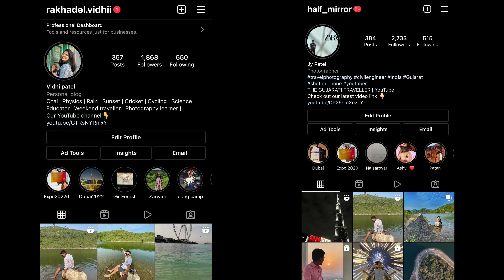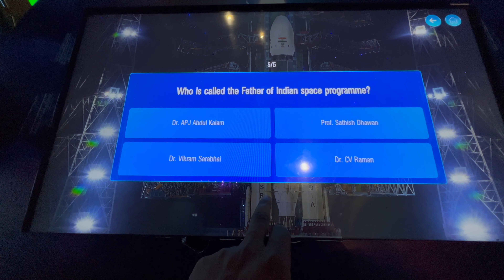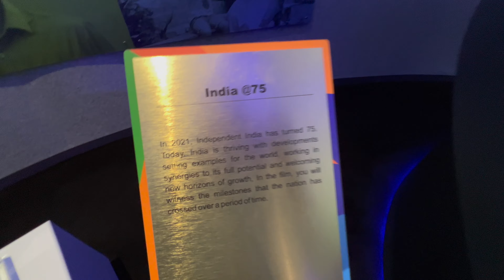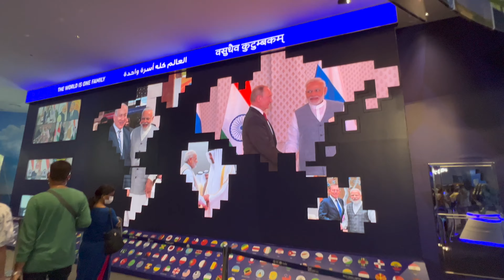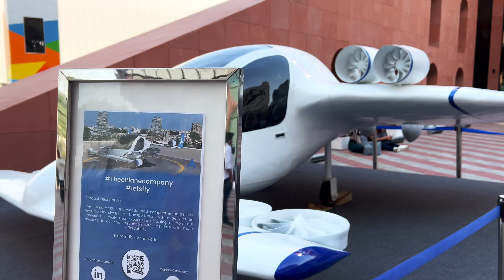India Pavilion Dubai Expo | What's Inside the India Pavilion.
India Pavilion is one of the most Visited pavilion in Dubai Expo2020.See this video to find what's inside the pavilion.
India’s massive 4-floor pavilion promises to captivate one and all with a brilliant mix of Ayurveda, Yoga, Space programme, and its fast-growing US$ 2.5 trillion economy.